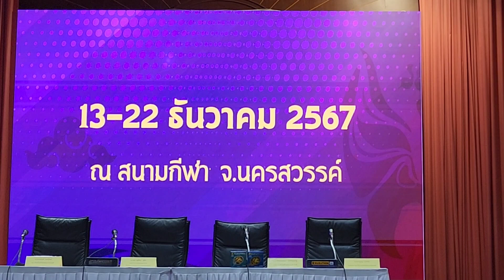รอง ผวจ .นว.เป็นประธานแถลงข่าวการแข่งขันกีฬานักเรียนองค์กรปกครองส่วนท้องถิ่น ครั้งที่ 39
นางสาวชุติพร เสชัง รองผู้ว่าราชการจังหวัดนครสวรรค์ เป็นประธานงานแถลงข่าวการแข่งขันกีฬานักเรียนองค์กรปกครองส่วนท้องถิ่น ครั้งที่ 39 รอบคัดเลือกระดับภาคเหนือ “นครสวรรค์ พาสานเกมส์”13 - 22 ธ.ค.67
วันที่ 27 พ.ย. 67 เวลา 09.30 น. ที่ห้องประชุม ชั้น 5 เทศบาลนครนครสวรรค์ : เทศบาลนครนครสวรรค์จัดการแถลงข่าวการจัดการแข่งขัน กีฬานักเรียนองค์กรปกครองส่วนท้องถิ่น ครั้งที่ 39  รอบคัดเลือกระดับภาคเหนือ ที่กำหนดจัดขึ้นในระหว่างวันที่ 13 - 22 ธันวาคม 2567  ณ สนามกีฬาจังหวัดนครสวรรค์ และสนามการแข่งขันต่างๆ ภายในจังหวัดนครสวรรค์  โดยมีผู้ร่วมในการแถลงข่าว ประกอบด้วย นางสาวชุติพร เสชัง รองผู้ว่าราชการจังหวัดนครสวรรค์ เป็นประธานในพิธีและกล่าวต้อนรับผู้รับสื่อมวลชน ผู้ร่วมงาน ดร.ภิญโญ นิโรจน์ นายกสมาคมกีฬาแห่งจังหวัดนครสวรรค์ กล่าวถึงความพร้อมด้านการเทคนิคกีฬา กรรมการตัดสินและเจ้าหน้าที่ดำเนินการแข่งขัน นายจิตตเกษมณ์ นิโรจน์ธนรัฐ นายกเทศมนตรีนครนครสวรรค์กล่าวรายละเอียดการแข่งขัน และนายวรพงษ์ ทองนิตย์ รักษาการท้องถิ่นจังหวัดนครสวรรค์ กล่าวถึงการส่งเสริมการแข่งขันฯ ของกรมส่งเสริมการปกครองท้องถิ่น

โดยเทศบาลนครนครสวรรค์ได้รับเกียรติให้เป็นเจ้าภาพจัดการแข่งขันกีฬานักเรียนองค์กรปกครองส่วนท้องถิ่น ครั้งที่ 39  รอบคัดเลือกระดับภาคเหนือ  “นครสวรรค์ พาสานเกมส์”  ในระหว่างวันที่ 13 - 22 ธันวาคม 2567  ณ สนามกีฬาจังหวัดนครสวรรค์ และสนามการแข่งขันต่างๆ ภายในจังหวัดนครสวรรค์ มี สโลแกน ประจำการแข่งขันว่า   “รู้แพ้ รู้ชนะ รู้อภัย สู่ฝันยิ่งใหญ่ในพาสานเกมส์” มี เอ็งกอ ซึ่งเป็นการแสดงที่มีชื่อเสียง ในงานประเพณีตรุษจีนนครสวรรค์ ชื่อ “พาสาน”  และ “พาฝัน”  เป็นมาสคอส ของการแข่งขัน  จัดให้มีการแข่งขันกีฬา ประกอบด้วย กรีฑา ฟุตบอล ฟุตซอล เซปักตะกร้อ เปตอง แบดมินตัน เทเบิลเทนนิส วอลเลย์บอลในร่ม วอลเลย์บอลชายหาด หมากรุกไทย หมากฮอสไทย และกีฬาสาธิต อีก  2 ชนิดประกอบด้วย อีสปอร์ต และจักรยานขาไถ  รวม 13 ชนิดกีฬา
มีนักกีฬาและเจ้าหน้าที่ จากองค์กรปกครองส่วนท้องถิ่น  ทั้งองค์การบริหารส่วนจังหวัด เทศบาลนคร เทศบาลเมือง เทศบาลตำบล องค์การบริหารส่วนตำบล ในพื้นที่ 17 จังหวัดภาคเหนือ  จำนวน 110 แห่ง  และผู้เกี่ยวข้องในด้านต่าง ร่วมในการการแข่งขัน   เกือบ 10,000 คน ซึ่งจากจำนวนผู้เข้าร่วมกิจกรรมดังกล่าว การจัดการแข่งขันนอกจากจะได้ประโยชน์ในการพัฒนารากฐานด้านกีฬาแล้ว ยังจะมีส่วนในการส่งเสริมเศรษฐกิจ การท่องเที่ยว สร้างรายได้เพิ่มให้แก่ประชาชนและผู้ประกอบการในเขตเทศบาลและจังหวัดนครสวรรค์ได้อีกทางหนึ่ง